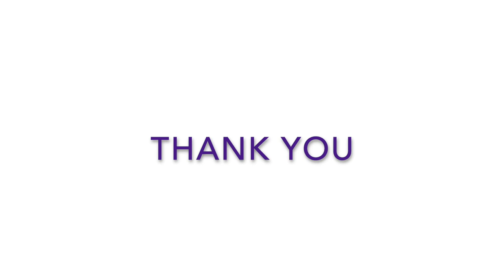WLANSW 28 Feb 2020 Celebrating Women in the judiciary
Guest Speaker: The Honourable Justice Virginia Bell AC, High Court of Australia

It is with great pleasure that we acknowledge the achievements of women in law and the following appointments to the bench since our last event in February 2018. Please join us and distinguished guests in celebrating the achievements of these women in the judiciary.

The Hon Justice Wendy Abraham, Federal Court of Australia
The Hon Justice Louise Henderson, Family Court of Australia
Judge Monica Neville, Federal Circuit Court
The Hon Justice Chrissa Loukas – Karlsson, Supreme Court of ACT
The Hon Justice Lucy McCallum, Court of Appeal, Supreme Court of NSW
The Hon Justice Kelly Rees, Supreme Court of NSW
The Hon Justice Lea Armstrong, Supreme Court of NSW & President of NCAT
The Hon Justice Trish Henry, Supreme Court of NSW
The Hon Justice Sandra Duggan, Land & Environment Court
Judge Wendy Strathdee, District Court of NSW & Dust Diseases Tribunal
Judge Kara Shead SC, District Court of NSW
Judge Nanette Williams, District Court of NSW
Judge Sharon Harris, District Court of NSW
Judge Susanne Cole, District Court of NSW & Deputy President of NCAT

We also acknowledge the recent appointment of Her Excellency
The Hon Margaret Beazley AO QC, Governor of NSW.